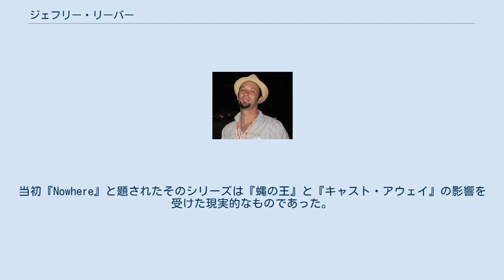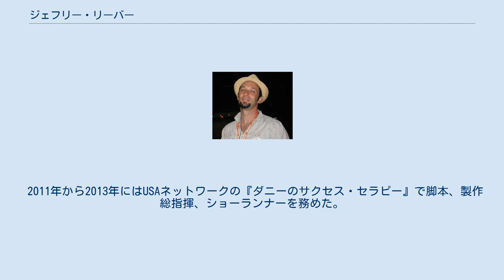ジェフリー・リーバー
ジェフリー・リーバー（Jeffrey Lieber）は、アメリカ合衆国の脚本家、プロデューサーである。
テレビシリーズ『LOST』の企画者の1人として知られる。
 ABCは『LOST』のパイロット版の脚本を書かせるためにリーバーを雇った。
当初『Nowhere』と題されたそのシリーズは『蝿の王』と『キャスト・アウェイ』の影響を受けた現実的なものであった。
プロジェクトが進むにつれてABCはリーバーの方向性に難色を示し、J・J・エイブラムスとデイモン・リンデロフのスタジオと契約を交わし、脚本を書き直させた。
その後全米脚本家組合の調停により、リーバー、エイブラムス、リンデロフの3名が番組企画者としてクレジットされることなり、パイロット版でも3人は原案として共同クレジットされた。
リーバーは全米脚本家組合賞でもノミネート対象となった。
 映画では『エバーラスティング 時をさまようタック』や『フラッシュバック』に参加した。
 2010年にはテレビシリーズ『マイアミ・メディカル』を企画したが13話で打ち切られた。
 2011年から2013年にはUSAネットワークの『ダニーのサクセス・セラピー』で脚本、製作総指揮、ショーランナーを務めた。
 2018年からはYouTube Premiumのオリジナルドラマシリーズ『インパルス』の脚本、製作総指揮を務めている。